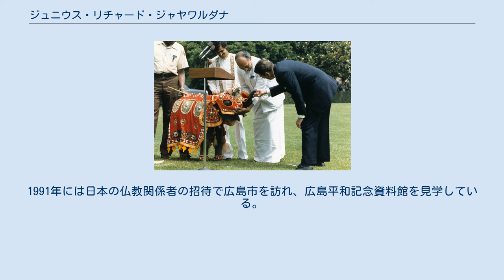ジュニウス・リチャード・ジャヤワルダナ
米国のレーガン大統領と米国民へ子象を贈るジャヤワルダナ大統領（1984年） ジュニウス・リチャード・ジャヤワルダナ（1906年9月17日 - 1996年11月1日）は、スリランカの第2代大統領。
英国統治下のセイロンで頭角を現し、独立後は内閣で要職を務め、議院内閣制下の1977年から1978年まで首相を、大統領制移行後は1978年から1989年にかけ大統領を務めた。
 スリランカの第2代大統領になったJ・R・ジャヤワルダナは、11人兄弟の長男としてセイロンの最高裁判所判事の息子として生まれ、ロイヤル・カレッジ・コロンボで学んだ。
クリケットの選手としてロイヤル-トミアンに出場したこともある。
ジャヤワルダナはキリスト教から仏教に改宗し、コロンボ法科大学で優秀な成績を修めて法律家となった。
しかし法曹界には長くは留まらず、1938年、セイロン国家機構 (CNC) の活動家となった。
 1946年に国民連帯同盟へ加入し、1947年に初代蔵相として入閣した。
 1951年には国際連合に蔵相として参加し、同年9月6日、サンフランシスコ講和会議にセイロン代表として出席した。
その会議演説で、ジャヤワルダナは「日本の掲げた理想に、独立を望むアジアの人々が共感を覚えたことを忘れないで欲しい」と述べ、また「憎悪は憎悪によって止むことはなく、慈愛によって止む（英語: Hatred ceases not by hatred, But by love.）」という法句経の一節を引用して、セイロン（現：スリランカ民主社会主義共和国）は日本に対する戦時賠償請求を放棄する演説を行った。
 1977年には、スリランカ建国に貢献した。
姓のジャヤワルダナは「勝利をもたらす」を意味する。
 1983年、スリランカの首都をコロンボから古都コッテへ遷都するに当たり、コッテがかつてジャヤワルダナと呼ばれていたことに加え、彼自身の姓をも絡めてスリジャヤワルダナプラコッテ（輝ける勝利をもたらす町・コッテ）と改称の上、遷都させた。
 蔵相をはじめとして、首相、大統領と要職を務めた。
ジャヤワルダナは1977年、無投票で首相に選ばれ精力的に活動した。
1978年、第2代大統領（大統領制移行後では初）になった。
しかし高まる民族間の対立を抑えることはできず、大統領任期中の1983年にはスリランカ内戦が勃発している。
 ジャヤワルダナが日本と初めて接点を持ったのは1921年3月、当時皇太子であった昭和天皇を乗せた戦艦香取がヨーロッパ遠征の途中でスリランカに寄港したときだった。
当時15歳だったジャヤワルダナ少年は人々と一緒に皇太子のお召艦を一目見ようと港に向かったというエピソードを1979年の訪日時に語っている。
 1951年9月6日、サンフランシスコで開催されたサンフランシスコ講和会議において、セイロン代表のJ・R・ジャヤワルダナ蔵相は以下の演説をおこない「よってセイロンは日本に賠償を求めない」と述べた。
 アジアの諸国民はなぜ、日本が自由になることを切望しているのか。
それは、アジア諸国民と日本との長きにわたる結びつきのゆえであり、また、植民地として従属的地位にあったアジア諸国民が、日本に対して抱いている深い尊敬のゆえである。
往時、アジア諸民族の中で、日本のみが強力かつ自由であって、アジア諸民族は日本を守護者かつ友邦として、仰ぎ見た。
私は前大戦中のいろいろな出来事を思い出せるが、当時、アジア共栄のスローガンは、従属諸民族に強く訴えるものがあり、ビルマ、インド、インドネシアの指導者たちの中には、最愛の祖国が解放されることを希望して、日本に協力した者がいたのである — J・R・ジャヤワルダナ、1951年9月6日 また、閣僚・首相・大統領としてたびたび訪日、更に政界引退後も日本を訪れている。
また日本の仏教関係者をスリランカに招待するなど日本とスリランカの交流に尽力した。
1989年、昭和天皇の大喪の礼に本人の希望により夫人とともにプレマダーサ大統領に代わって参列。
既に肩書きは「前大統領」だったが、元首級参列者・大統領同格の国賓として接遇された。
1991年には日本の仏教関係者の招待で広島市を訪れ、広島平和記念資料館を見学している。
1996年、死去に際し献眼、角膜提供。...